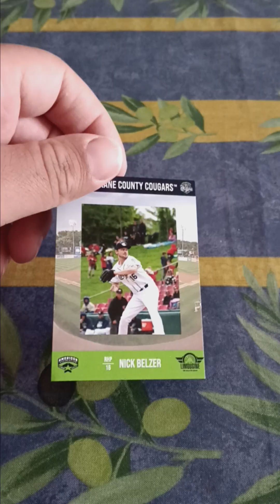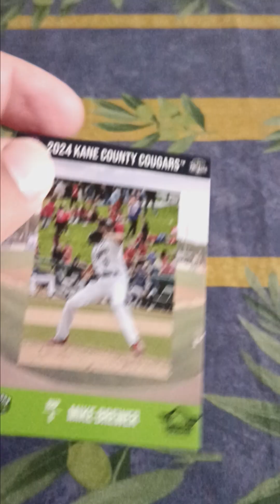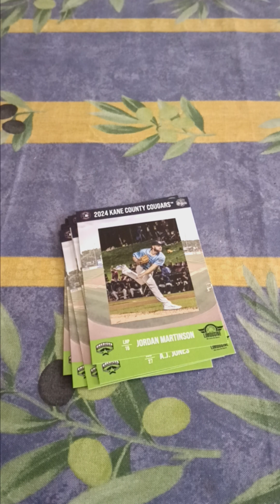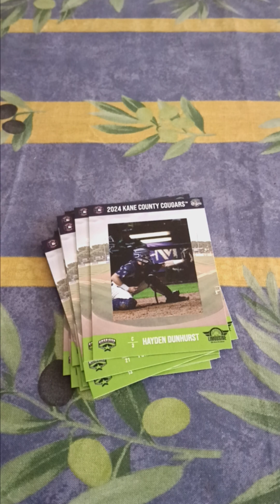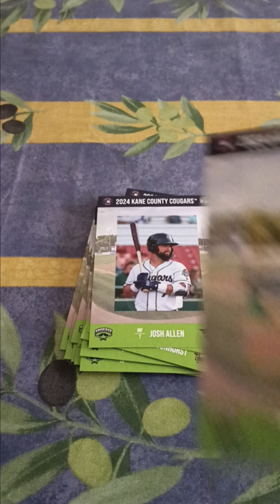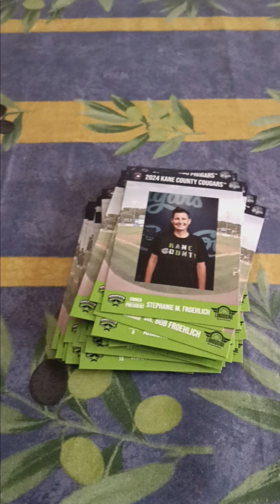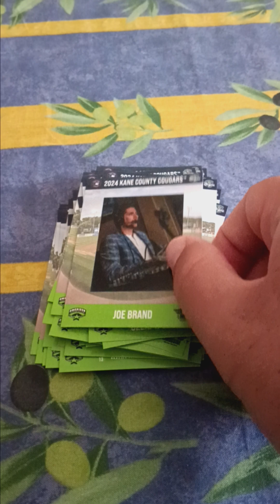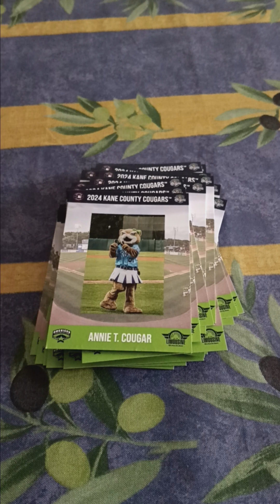2024 Kane County Cougars team set